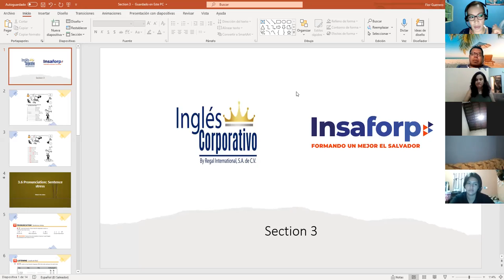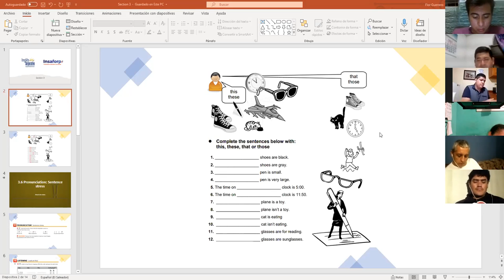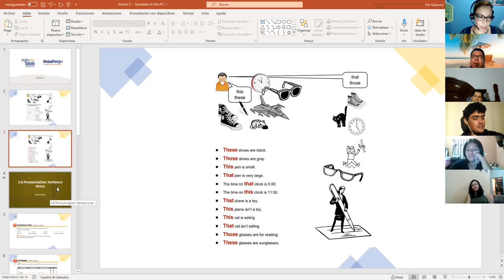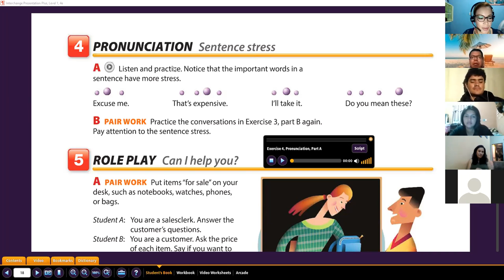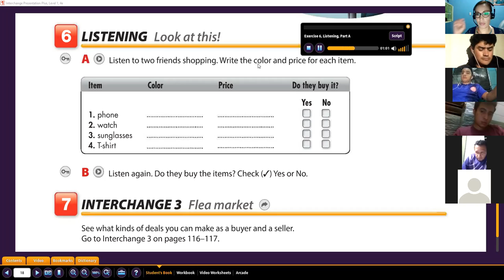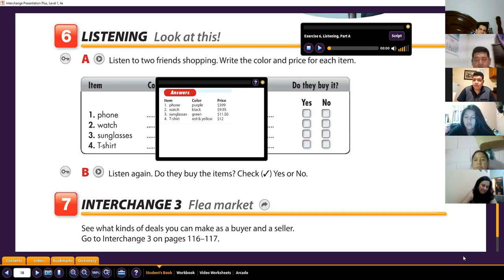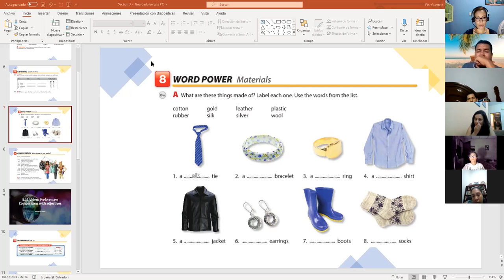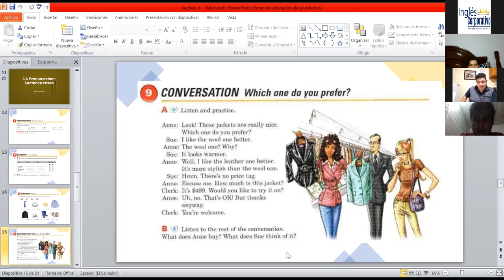Ingles Corporativo- Class #9 Materials